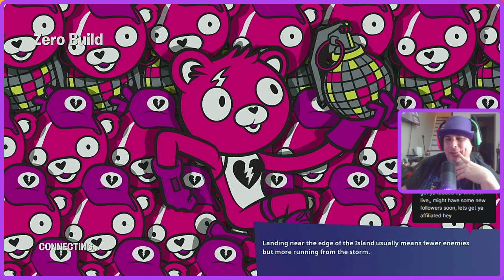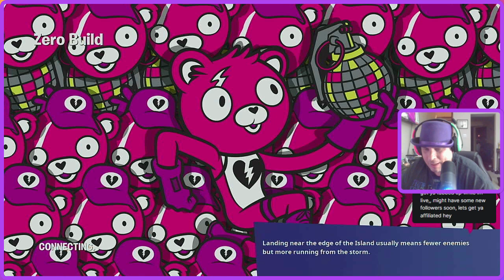Fortnite Hammer Glitch at 0:11 and 1:34 into the video. SO STRANGE!!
GLITCHES ON FORTNITE